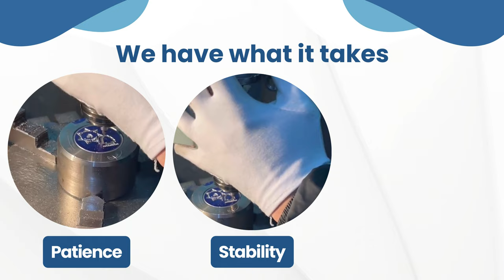Manual Mold Engraving | Custom Pins | Custom Coins | Personalized Medals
Our team is highly skilled in utilizing both manual and CNC mold engraving techniques to fulfill a variety of design needs. Manual engraving is our go-to for crafting 2D flat design products for die-cutting purposes, while our CNC engraving machines offer versatility for a wide array of applications, such as zinc alloy and die-cutting, accommodating both 2D and intricate 3D designs. With a dedicated arsenal of 10 CNC engraving machines, we are well-equipped to meet your mold engraving requirements efficiently.

Typically, our mold engraving process can be completed within 30 to 60 minutes. However, it's essential to note that our molds undergo a crucial heat treatment phase lasting between 12 to 24 hours before they are ready for die-cutting or injection molding, a timeframe that may vary based on the mold's size and complexity. Additionally, we take pride in our meticulous approach to manually creating the necessary films for engraving lead-tin alloy products, ensuring precision and quality in every aspect of our work.
▶ SPECIFICATIONS
• ☆ Emblem Application: Our emblems have found applications on a wide range of products, including furniture, computers, machinery, household appliances, outdoor signage, boats, and more.
• ☆ Color: If your design incorporates colors, we recommend using hard enamel (cloisonné) as it's the most resilient material, capable of enduring outdoor conditions without discoloration.
• ☆ Metal Finish: Chrome surpasses silver and nickel plating in durability.
• ☆ Fitting: Standard fittings in the form of screw and nut posts or double adhesive tapes.
▶ ORDER INFORMATION
• ☆ Custom designs only
• ☆ MOQ: 100 pcs per design
• ☆ Package: bubble bag
• ☆ Payment: T/T / Credit Card
• ☆ Lead time: to be reconfirmed when artwork or samples are approved for full production